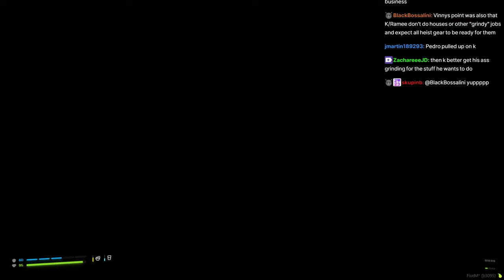Peanut Hears Vinny's Complaints about CG Stealing from Everyone| Prodigy 2.0